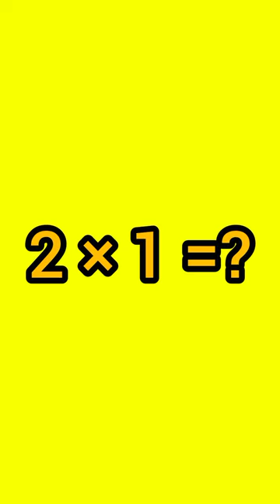OMG 😨😨 I GOT MY BROTHER COLD DRINK KURKURE PACKET IN 10 RUPEES